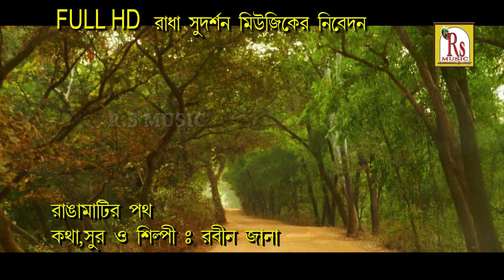রাঙামাটির পথ || রবীন জানা || RANGAMATIR PATH || RABIN JANA || NEW SONG 2018 || RS MUSIC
Presenting You The New (2018) Durga Maa Song "RANGAMATIR PATH" From The New Album "MAA ASE OI" By RS MUSIC.

* Song- RANGAMATIR PATH
* Singer- RABIN JANA
* Album- MAA ASE OI
* Lyrics & Music- RABIN JANA
* Music Arranger- SANTU-DEBORSHEE
* Music Label- RS MUSIC (KRISHNENDU BHUNIA)
* Language- BENGALI
* Category- AGAMONI
* Video- DEBU